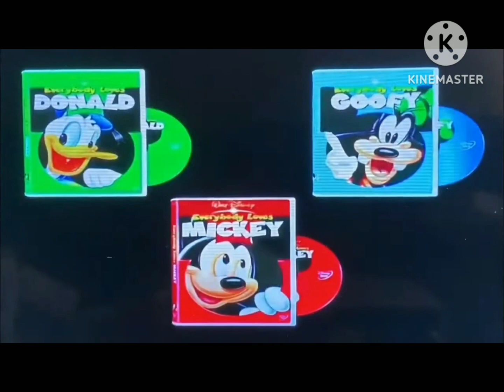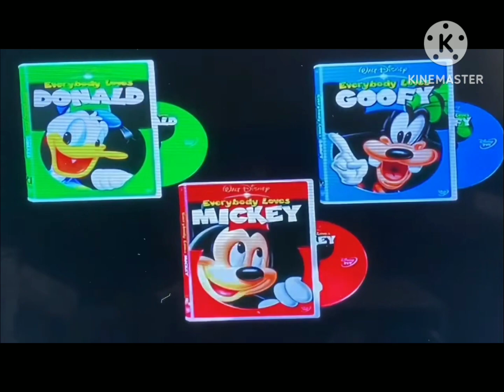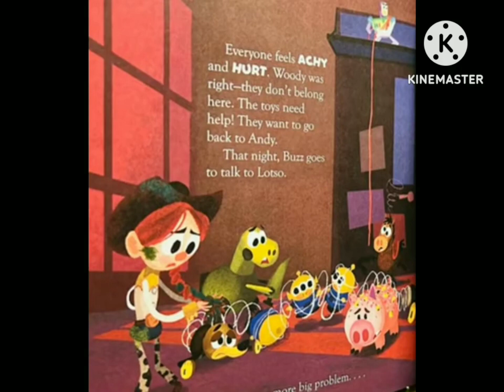Encerramento Show da Virada/Propaganda do DVD da Disney/Início SDM Especial de Fim de Ano Vol 2